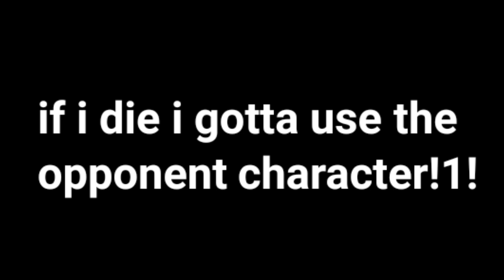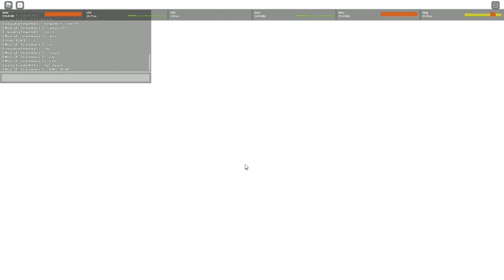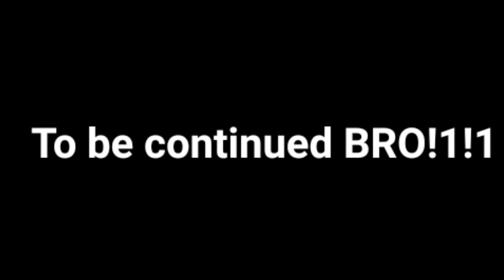Soulshatters || 100 Subs Special guys!1! but If I win or die i gotta use the oppoent character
Anyway, credit 👑

Social media 💬